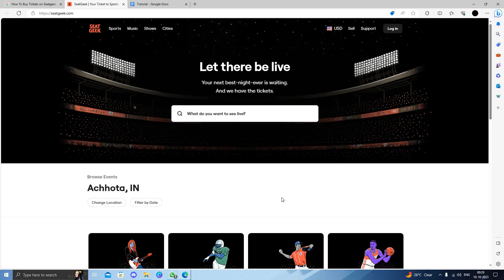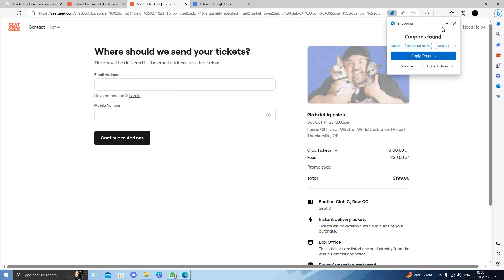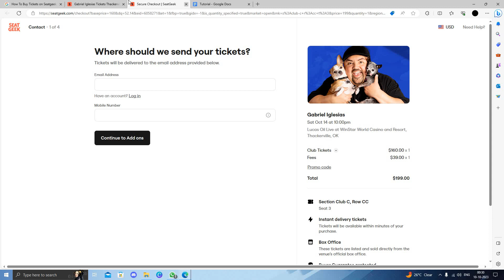✅ How To Buy Tickets on SeatGeek (Full Guide)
Discover the art of purchasing tickets with our comprehensive guide on buying tickets on SeatGeek! 🎟️💳 Learn the step-by-step process to find, purchase, and secure tickets for your favorite events, ensuring a seamless and enjoyable ticket-buying experience. Watch this tutorial for expert tips and make your ticket purchases on SeatGeek hassle-free.

Key Learning Points:
 • Step-by-step guide on buying tickets on SeatGeek
 • Find, purchase, and secure tickets for a seamless ticket-buying experience
 • Make your ticket purchases hassle-free with this complete guide.